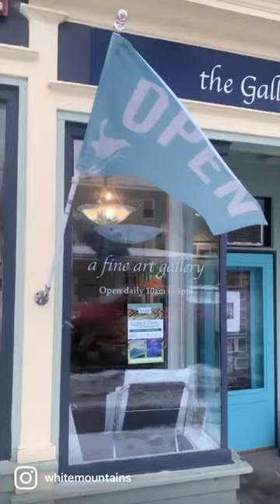Winter Adventure in the Northern White Mountains, NH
The calendar might say it's *almost* spring, but winter is hanging on in the Northern White Mountains. Head to the Itineraries tab on VisitWhiteMountains.com to make the most of the tail end of the season.  Featuring Northeast Snowmobile & ATV (Gorham, NH), Franconia Inn (Franconia, NH), Schilling Beer Co. (Littleton, NH), Wildcat Mountain (Gorham, NH), Local Works Marketplace & Gallery at WREN (Bethlehem, NH), and Great Glen Trails (Gorham, NH).